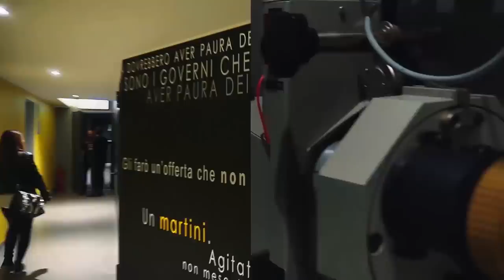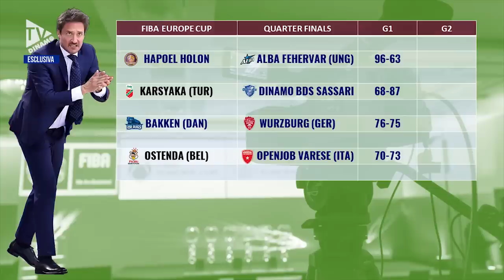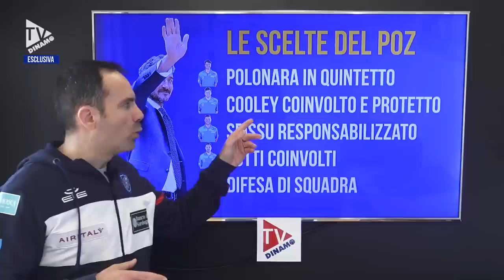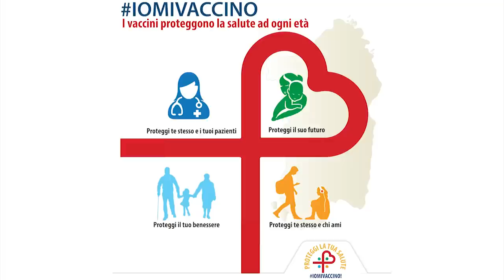REPORT FIBA | UNA CAMICIA PERFETTA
Super puntata della nostra rubrica Fiba Report post partita. L'analisi del match vinto dalla Dinamo a Izmir, le chiavi della partita, le scelte di Pozzecco e Bauermann, le parole dei protagonisti. Intervista ad Achille Polonara, protagonista del match, al Gm Federico Pasquini e a coach Pozzecco, che indica la strada verso il finale di stagione.